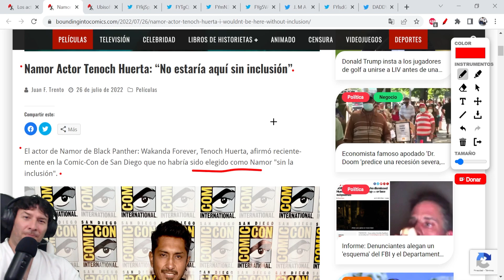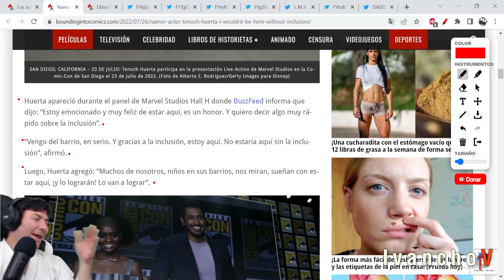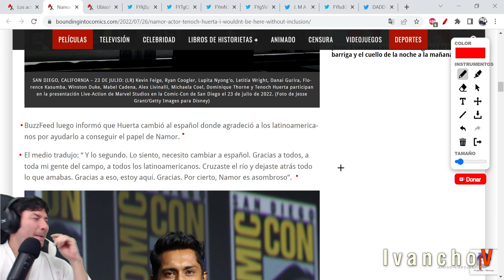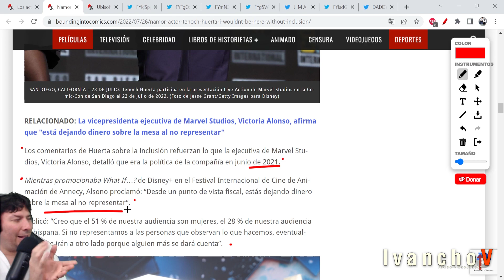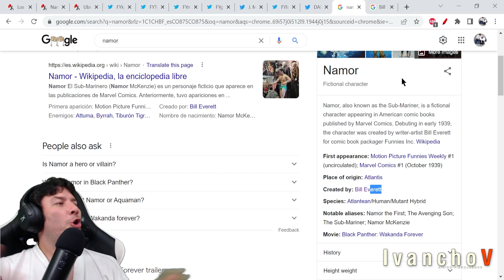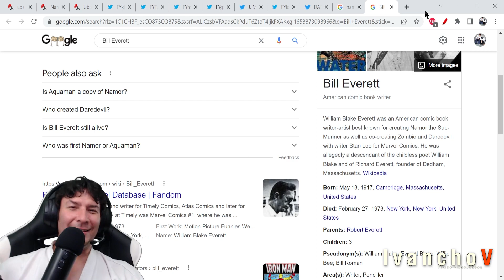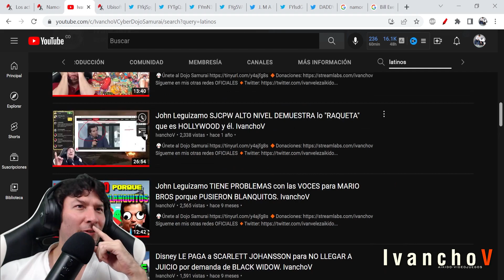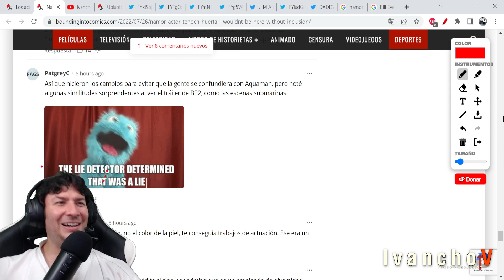Tenoch Huerta el "NUEVO" NAMOR de Disney Marvel SOLO TIENE UNA "VIRTUD". IvanchoV